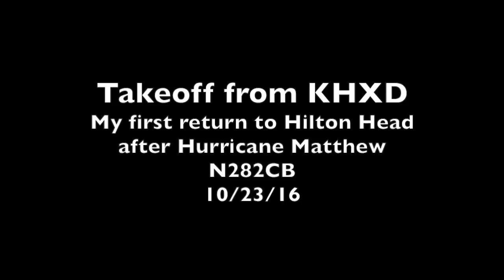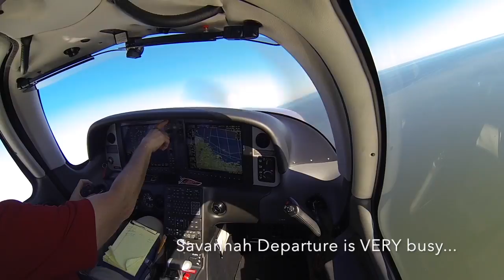Beautiful over-water departure from Hilton Head - heading home.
I flew over to Hilton Head to check out the property damage and devastation caused by Hurricane Matthew.  Our property came through OK, with only a window having been blown out, and a huge pine tree that was leaning precariously toward my house AND my neighbor's, and had to be removed. The island was VERY badly damaged, and will be digging out of the debris for many months to come.  This is a video of my departure from Hilton Head - heading home - after visiting my neighborhood and witnessing the destruction.